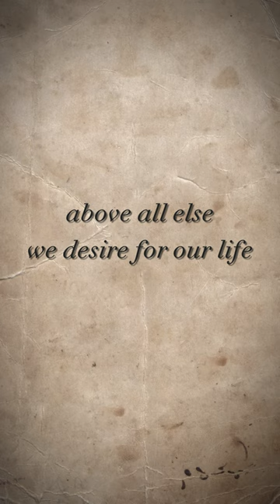How to find meaning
In Man's Search for Meaning, Viktor Frankl endured the most horrific experiences as a Jew in multiple concentration camps. What he learned from that was that all human beings have a deep drive to have meaning in what they are doing. It's what gives us the shire drive to live and survive. This is a book I would highly recommend.